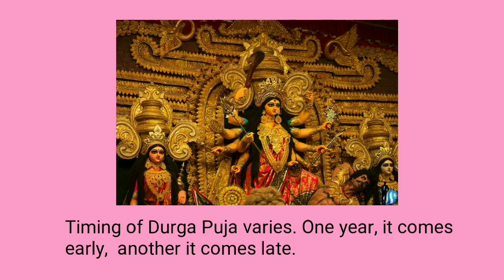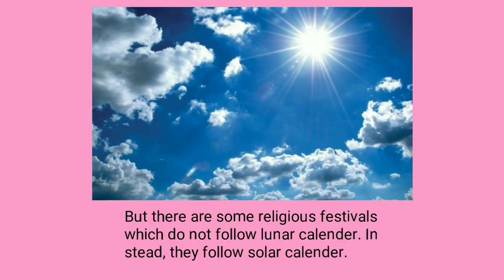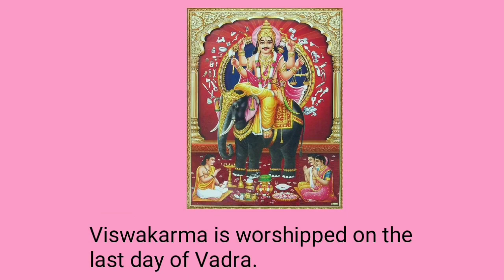প্রতি বছর একই দিনে বিশ্বকর্মা পুজো হয় কেন? Vishwakarma Puja 2024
ভগবান বিশ্বকর্মা হলেন দেব শিল্পী। তিনি ঈশ্বরের প্রধান স্থপতি। তিনি ঈশ্বরের জন্য মারাত্মক অস্ত্র তৈরিতে পারদর্শী। ভগবান বিষ্ণুর সিদর্শন চক্র, ভগবান শিবের ত্রিশূল, ইন্দ্রের বজ্র তাঁর দ্বারা নির্মিত। তিনি শিল্প, স্থপতি ও স্থাপত্যের ঈশ্বর, অস্ত্রের স্রষ্টা। বিশ্বকর্মা হলেন হিন্দু পৌরাণিক কাহিনী এবং পুরাণ কাহিনীতে দেবতাদের কারিগর দেবতা এবং দেবতার স্থপতি। তিনি দেবতাদের জন্য সমস্ত ঐশ্বরিক রথ এবং অস্ত্র তৈরি করেছিলেন। তিনি ইন্দ্রপ্রস্থ, অমরাবতী, হস্তিনাপুর, স্বর্ণলঙ্কার মতো অনেক শহরও নির্মাণ করেছিলেন। বিশ্বকর্মা বা বিশ্বকর্মাকে ঋগ্বেদে বিশ্বজগতের স্রষ্টা হিসেবে উল্লেখ করা হয়েছে। বিশ্বকর্মা হিসাবে কোন নির্দিষ্ট ঈশ্বরের উল্লেখ নেই। পরে পুরাণ যুগে, বিশ্বকর্মাকে ঈশ্বর হিসাবে উল্লেখ করা হয়। ভগবান বিশ্বকর্মা গল্প: বিশ্বকর্মা হলেন সুদর্শন চক্র, ইন্দ্রের বজ্র, পুস্পক বিমান এবং আরও অনেক কিছুর স্রষ্টা।
why vishwakarma puja is celebrated on 17th september? Vishwakarma Puja is a day of celebration of Vishwakarma, the devine architect in Hindu Mythology. He is the creator of all weapons, machines, palaces, cities. Lord Vishwakarma is worshipped across India on Vishwakarma Jayanti which generally falls on 17th September. But why vishwakarma puja is celebrated on 17th september? Dates of most of the Hindu festivals alter. But Vishwakarma Puja is celebrated on a specific date each year. What is the reason behind it? In this video, I am going to explain the reason. বিশ্বকর্মা পূজা প্রতি বছর একই দিনে কেন হয়?